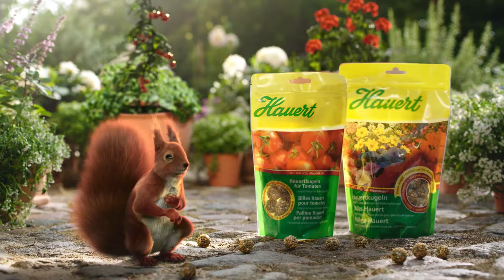Hauert TV Spots 2017